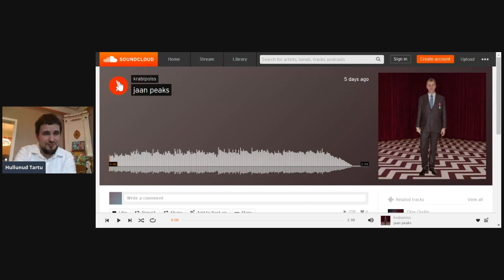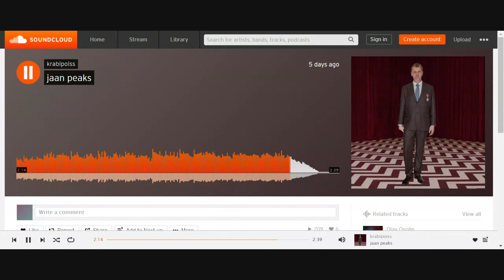"Hullunud Tartu 3" kogumiku esitlus / Presentation of the anthology Crazy Tartu 3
19. mail esitleti Tartu Kirjanduse Majas kogumikku "Hullunud Tartu. Pilt ja sõna 3". Raamatut tutvustas koostaja Jaan Malin, talle olid toeks Jüri Kolk, Siim Lill, Kristel Mägedi, Berk Vaher, Kersti Unt ja Kerstin Vestel.

Among other online events, this strange spring has brought to the audience the presentation of the anthology Crazy Tartu. Picture and Word 3 ("Hullunud Tartu. Pilt ja sõna 3" in Estonian). Broadcast on May 19th from Tartu Literature House, the video features readings of the works included in the anthology both in Estonian and in English. The multilingual anthology is a collection of works by authors and visual artists who have prformed at the international interdisciplinary festival Hullunud Tartu/ Crazy Tartu during 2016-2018.

Initiated in 2010 and organised in cooperation between the bookshop Utoopia, the Estonian Literary Society and the Estonian Writers' Union, Crazy Tartu brings together writers, poets, musicians and artists from all over Estonia and also from abroad. The 2-day festival offers an intense program and the atmosphere always has some contceptual wierdness. It is a festival with a twist, inviting the performers as well as the audience 'go crazy' and this crazyness as well as the of informality characteristic to the festival itself is also reflected in the video of the presentation: it a conceptually amateur recording, some parts of the program and the order of the readings are discussed during the event and the the performers remember half way through the event that there might also be internatioanl viewers. Still, the excitement, creativity and humor are visible as it is at the times of the festival which hopes to welcome guests and audience live again in November 2020. The collection will also be published digitally and will soon be available on Tartu City of Literature website tartu.kirjandus.ee

Piano - Kerstin Vestel
Jaan 'Luulur' Malin (the initiator of the festival and editor of the anthology) - introduction
Kristel Mägedi - poem in Estonian
Kristel Mägedi - English translation by Kersti Unt
Kristel Mägedi - a song
Jüri Kolk - English translation by Kersti Unt
Jüri Kolk - a poem in Estonian, some of his translations of Russian poetry and a parody of how (some) Estonian actors read poetry
Poems by Philip Meersman (Belgium) in Estonian translation (Kersti Unt)
Poems by Nilson Muniz (Portugal) in Estonian translation (Kersti Unt)
Siim Lill - a poem by his collective Iso Pullo in Estonian and in English and four of his own poems
Kristel Mägedi - a poem and a song
Berk Vaher - poems in Estonian and in English
Jaan 'Luulur' Malin - poems
Kristel Mägedi - song
The performers say thank you and good-bye listening to this song (as it is a Crazy Tartu event, the equipment fails and sound is not audible in the video itself)